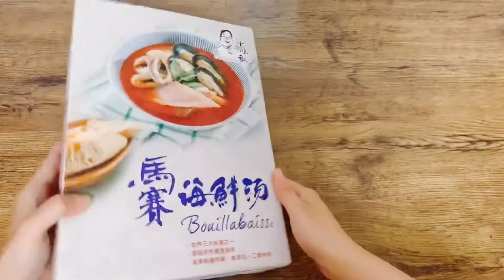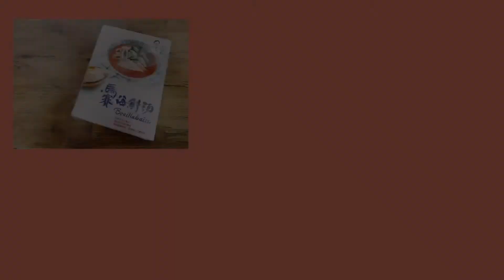【開箱】十味觀｜好市多必買 馬賽海鮮湯-讓你輕鬆駕馭法式料理，變身大廚只要5分鐘！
馬賽海鮮湯起源於法國，和中國的魚翅湯、泰國的酸辣蝦湯並列為世界三大名湯😮美味程度可想而知。

而十味觀的馬賽海鮮湯，正是用正統西餐高湯的烹調方式，並以純魚、蝦蟹熬煮而成，重點是無添加人工調味料！用它來做法式宵夜給老公，可以說是誠意爆棚啦～雖然看起來很重口味，但喝起來意外得是清爽的，可以嚐到豐富的香料味，口感上很細緻而且不會死鹹，整體表現很不錯！

也想試著做的可以到Costco 或官網購買，冰冷凍隨時想感受普羅旺斯就拿出來料理一下，完全不用廚藝，推薦給跟我一樣的懶系人妻～